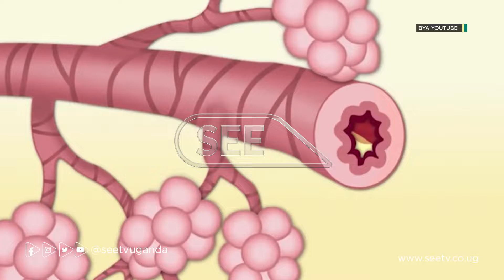Abaana okulya obubi kyekibaletera 'Infection' - Bakugu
Abakugu mu nzijanjaba y’abaana basabye abazadde okujjumbira okuliisa obulungi abaana baabwe basobole okuwona ebirwadde lwadde ebitategereka.
Okusinziira ku Dr. Joel Kimera, abazadde okuwa abaana baabwe emmere etaliimu biriisa kyekisinze okuleeta ebirwadde ebimanyiddwa nga Infection.